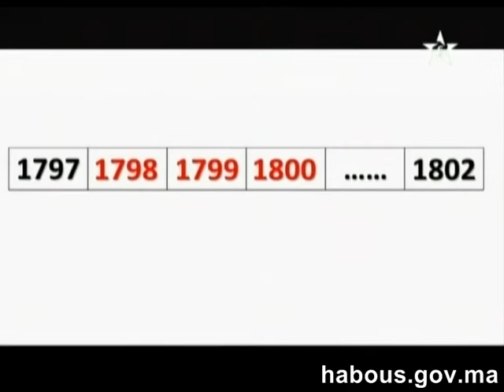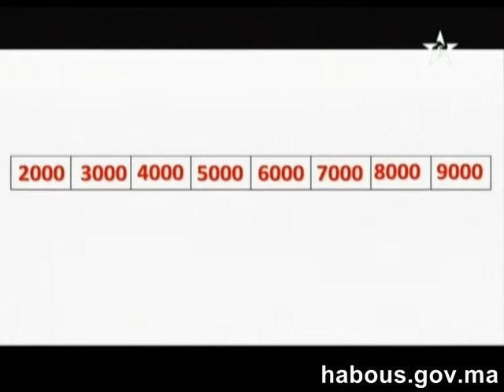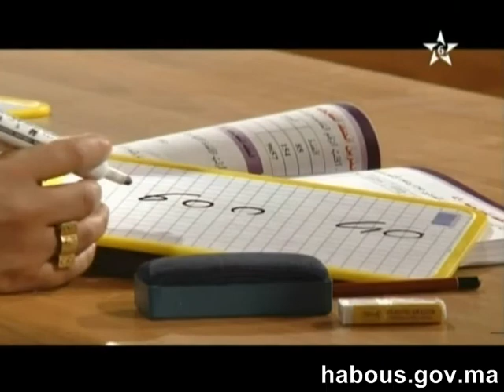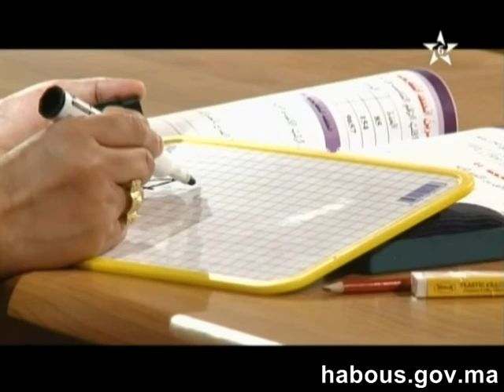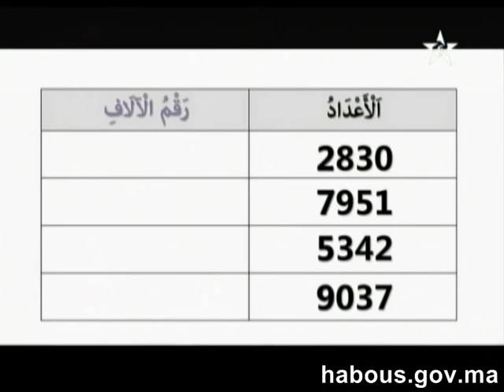الآلاف من 1000 إلى 9999 ح 44